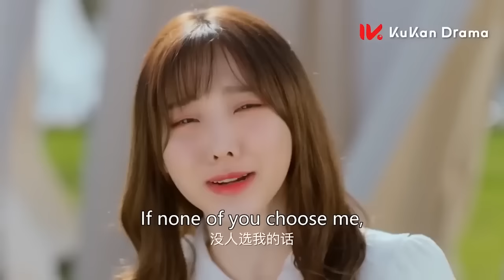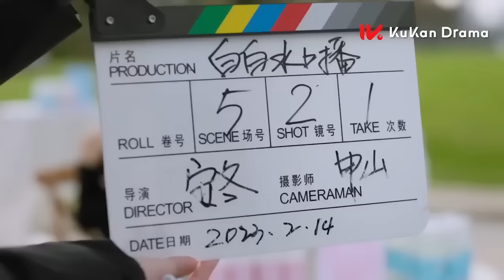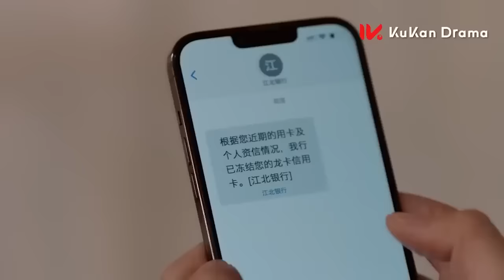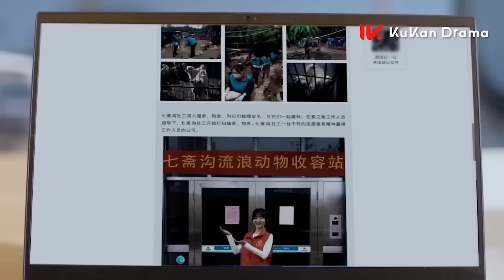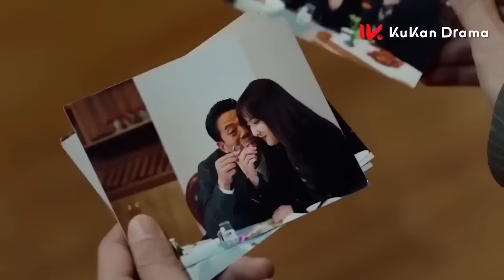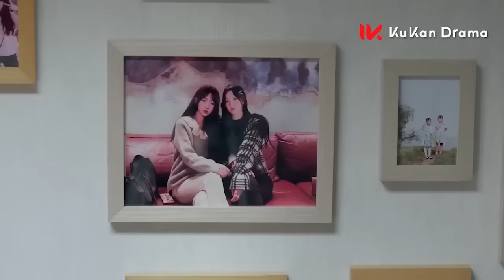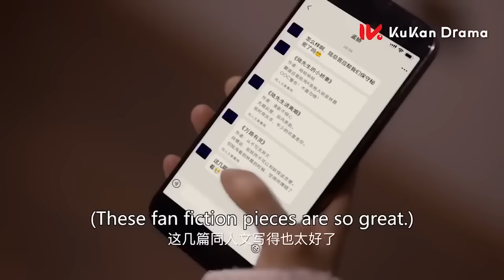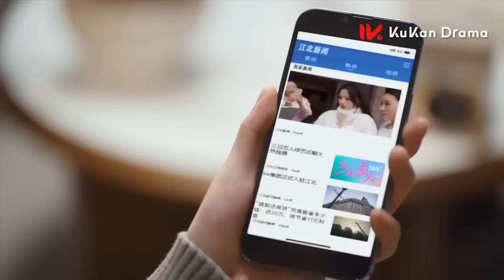【FULL MOVIE】顶替亲姐姐参加节目不料竟和初恋男神重逢！他魅力爆棚我快把持不住了！《天降男神：总裁他是故意的》完整版全集 ENG SUB 甜宠 爱情 | 小酷剧场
欢迎大家来到小酷剧场！更多精彩好剧每天看不停~
甜宠，青春，爱情，豪门……你想看的这里都有！
快来一起追剧吧~